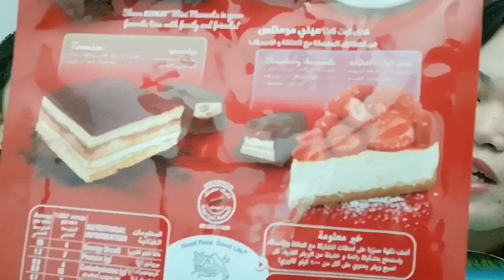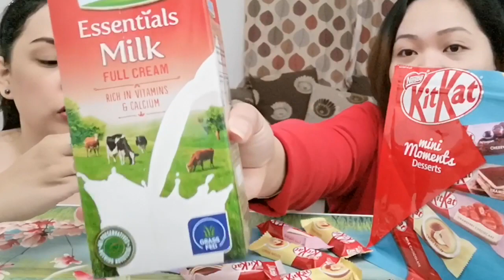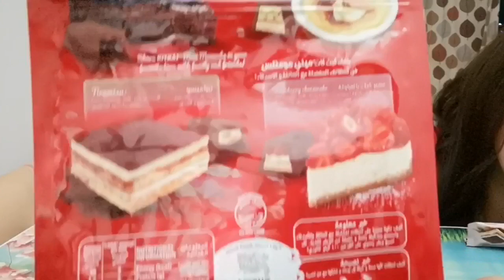NEW KITKAT MINI MOMENTS TASTE TEST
Hello Guys! ❤️